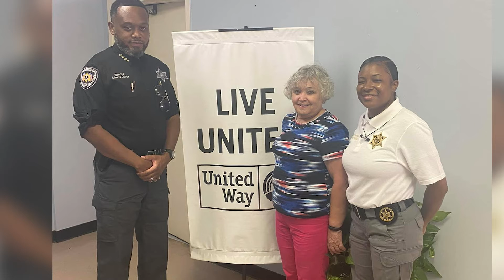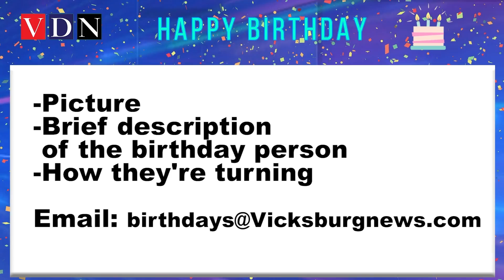VDN News Brief July 23 2021